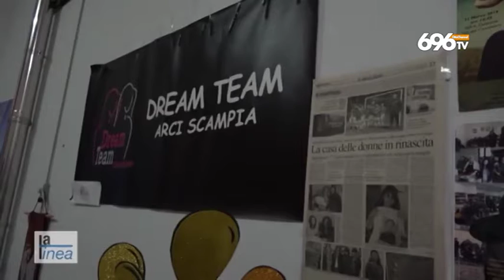Riaperti i centri antiviolenza: "Poche denunce"